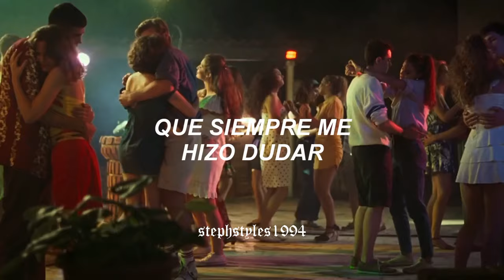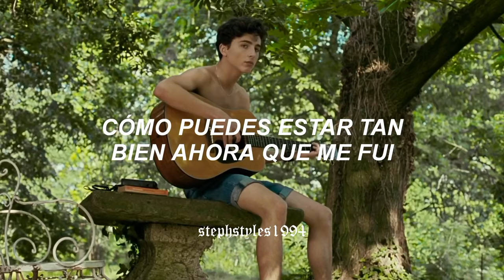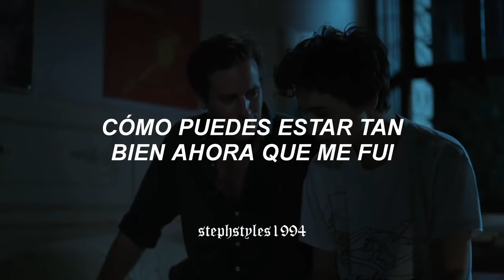esta canción es tan triste que es inevitable no llorar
OLIVIA RODRIGO // DRIVERS LICENSE [CALL ME BY YOUR NAME] (ESPAÑOL)

Lyrics:
[Verse 1]